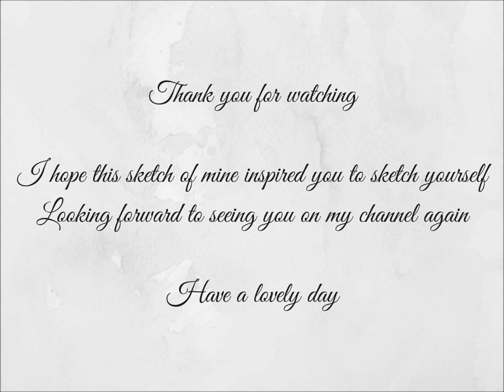Sketch 13 - How to paint an abstract pair with palette knife